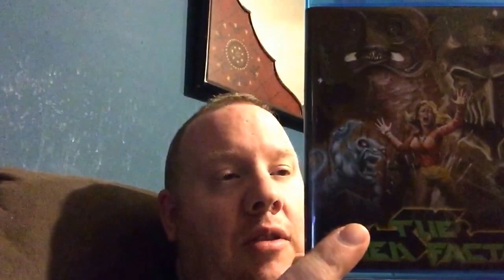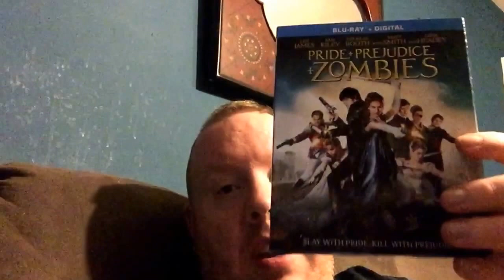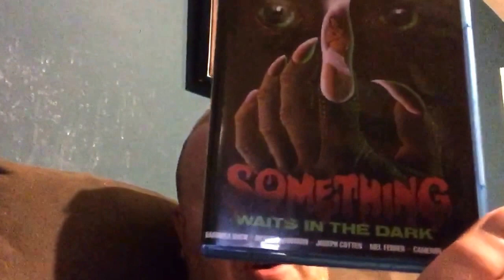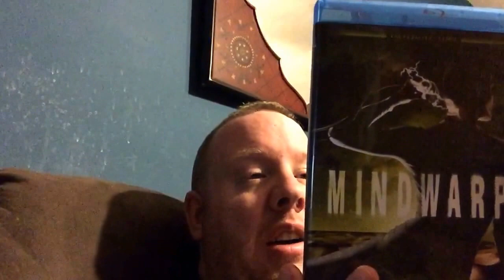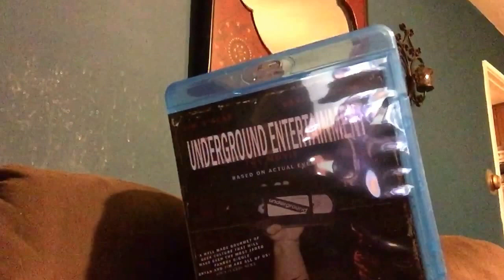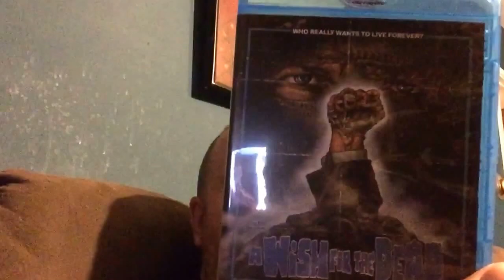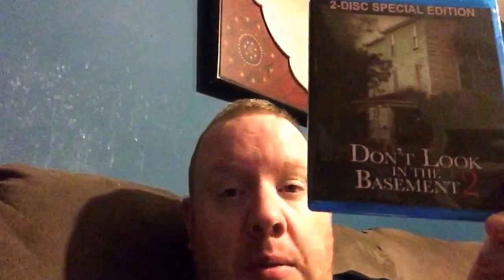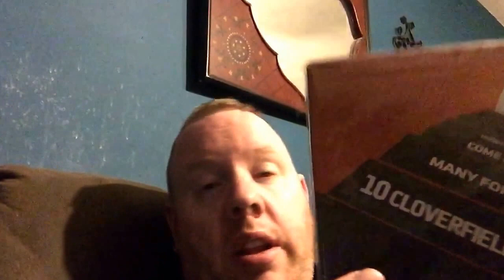DVD and Bluray Haul 2016 Part 2